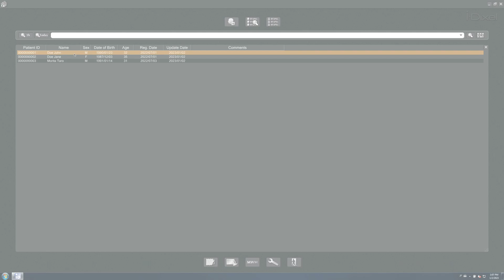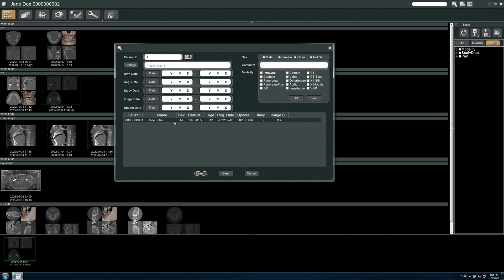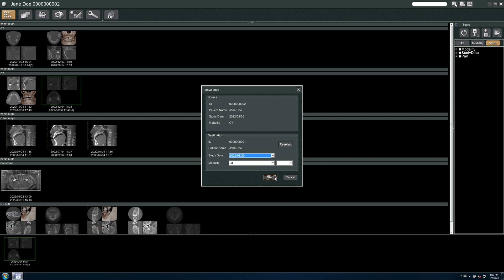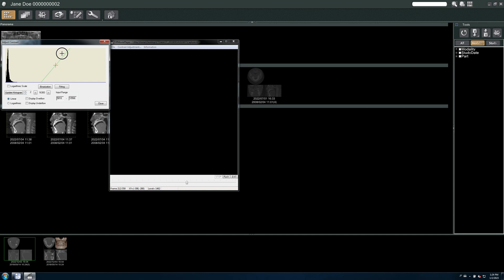How to manage and move data around with i-Dixel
Sometimes mistakes happen and image data ends up in patient folders where they don't belong. Fortunately, with the right authorization levels, you can easily move the data to the correct patient folder with a few clicks.

00:00 Introduction
00:17 2D Moving data between patients
01:14 3D Moving data between patients
02:32 3D Viewing CT movie